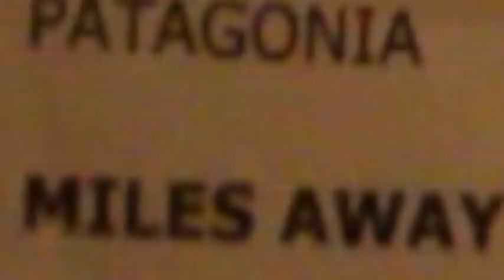Miles Away Paul Dorahy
Paul Dorahy Live at the Rails Byron Bay